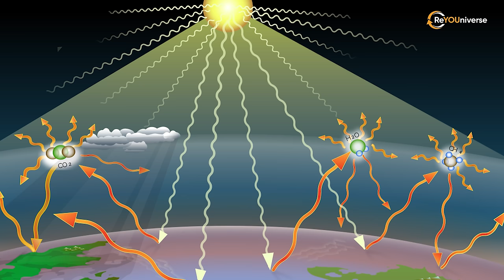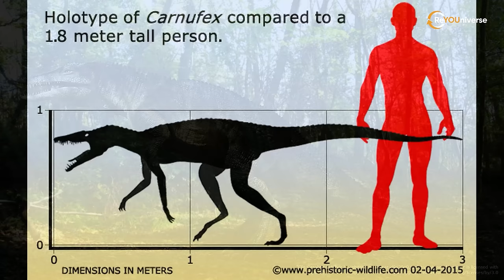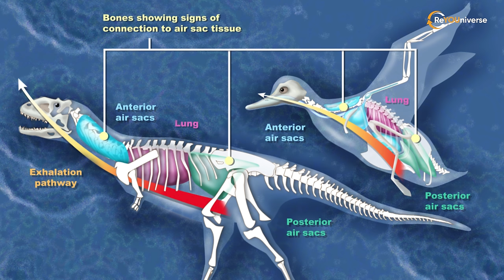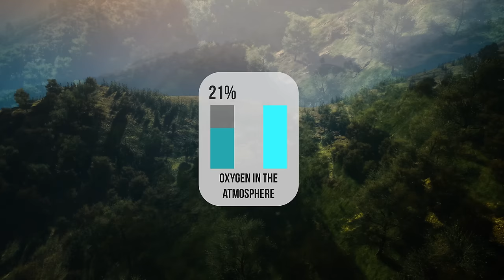The Triassic Period. The first dinosaurs on Earth | ReYOUniverse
It took nature over 30 million years to recover from the largest biospheric catastrophe on the planet called the Great Permian-Triassic Extinction.
When life began to develop again, completely different animals started to prevail who ruled the planet for the next 160 million years. They lend their name to an entire era in the development of our planet. They started their triumphant journey to the pinnacle of evolution as small creatures with bird tracks. Thanks to their great adaptability, they managed to edge out all big predators.